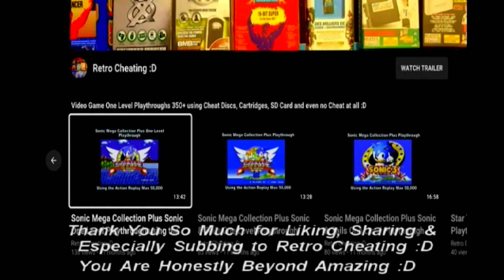Mario Tennis Ultra Smash Dry Bowser (Easiest) One Level Playthrough with no Wii U Cheats :D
This is a One Level Playthrough of Mario Tennis Ultra Smash using the Wii U with no cheat discs or cartridges :D

Hopefully, after watching this video it will convince you its worth buying let alone playing :D